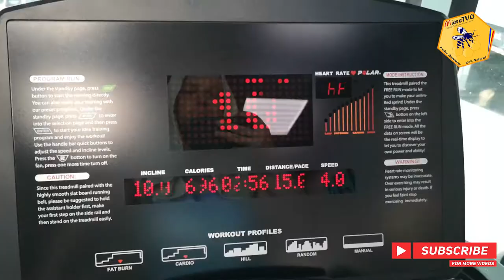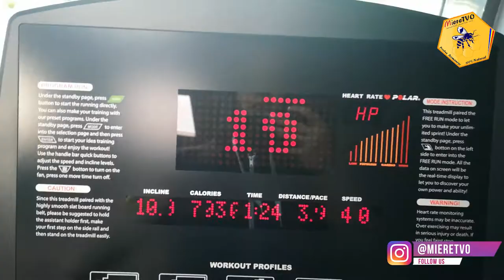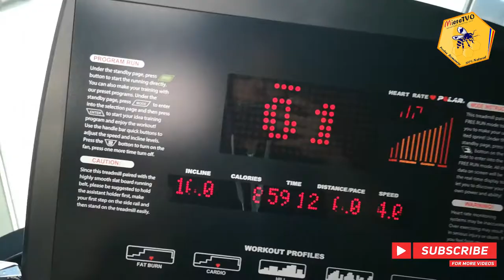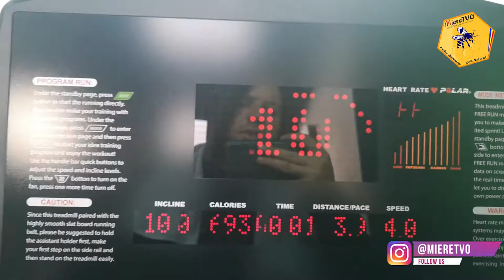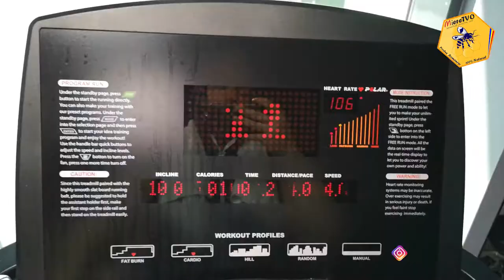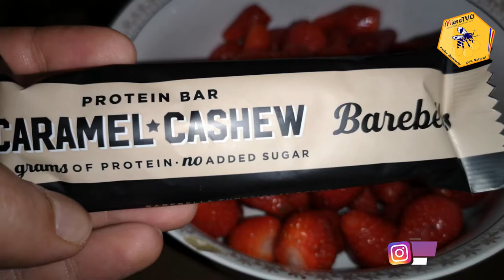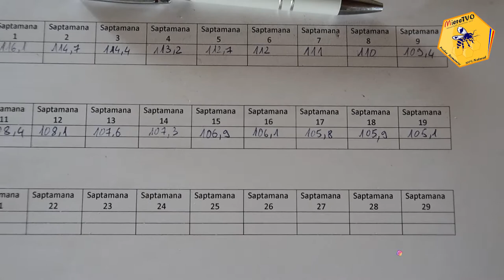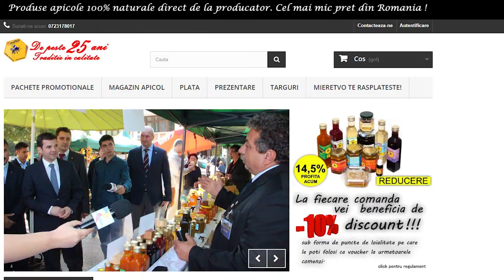TRANSFORMARE LIVE SAPTAMANA 19 OTTOslabeste SEZONUL 4 | DIETA APICOLA TOATE MESELE | AM SLABIT 41 KG